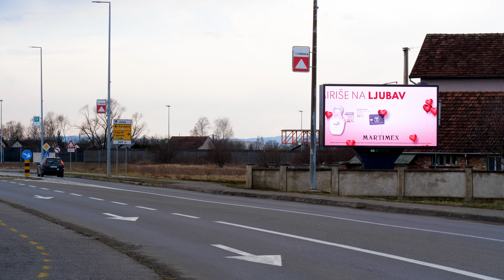Slavonski Brod Opatijska dBillboard | Go2Digital